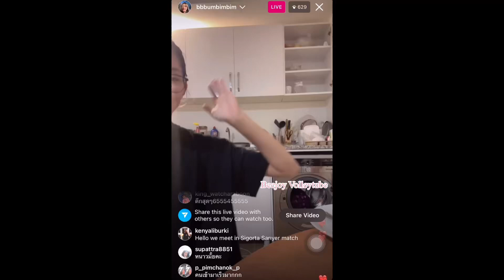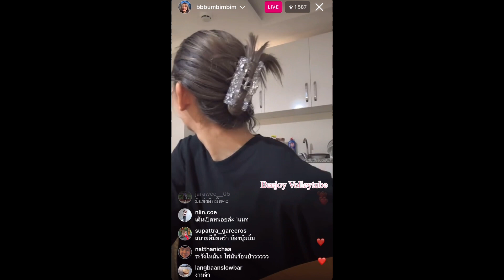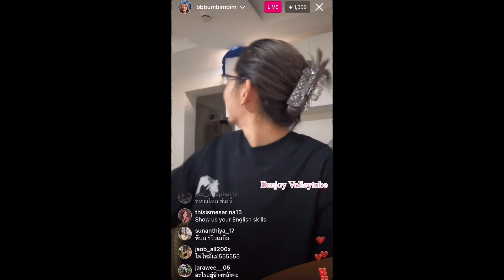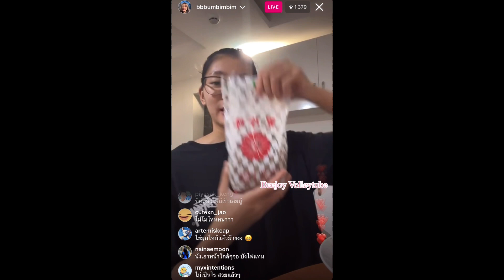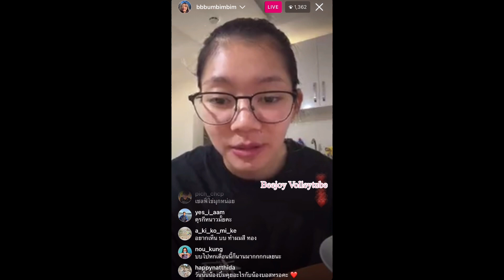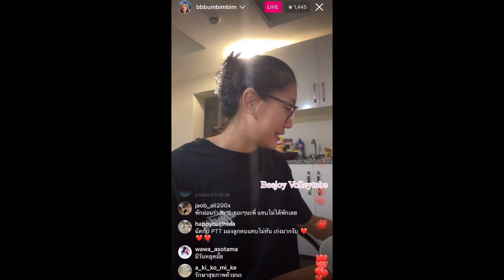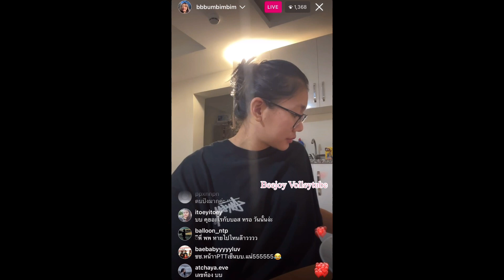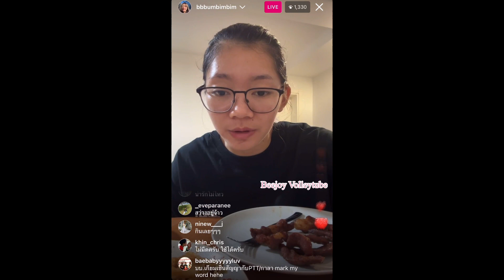Part 1 บุ๋มบิ๋ม ชัชชุอร มาไลฟ์ วุ่นๆกับการปรับแสงและต้มไข่มุก [29 Nov 2022]